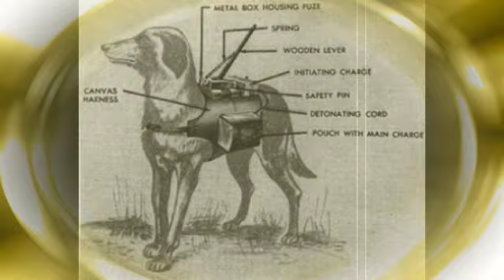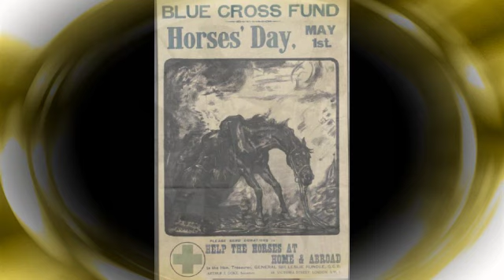More Real War - Animals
MUST SEE more real war animals  Produced with CyberLink PowerDirector 10